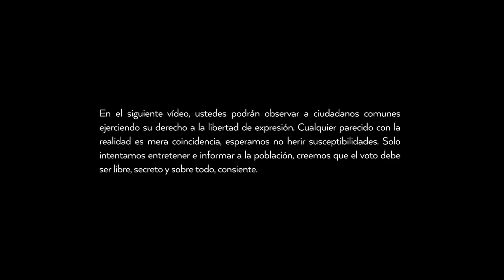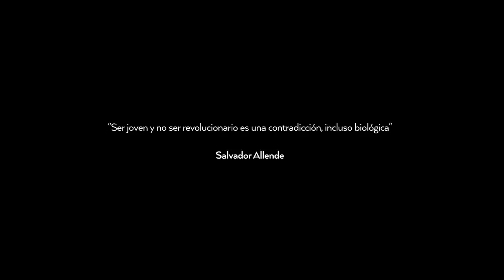Debate Presidencial (rap subversivo) - Manhattan Project ft Malafama (Prod. Rufian)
En el siguiente video, ustedes podrán observar a ciudadanos comunes ejerciendo su derecho a la libertad de expresión. Cualquier parecido con la realidad es mera coincidencia, esperamos no herir susceptibilidades. Solo intentamos entretener e informar a la población. Creemos que el voto debe ser libre, secreto y sobre todo consciente.

Agradecemos a todas las personas que hicieron esto posible, en especial a Ah Studios y a Don Konstante de Triple Calibre.

Título: Debate Presidencial (Rap Subversivo)
Interpretes: Manhattan Project feat Malafama
Dirección Musical: Indekz
Locación: Ah Studios
Producción Audiovisual: Ninja Records
Año: 2015